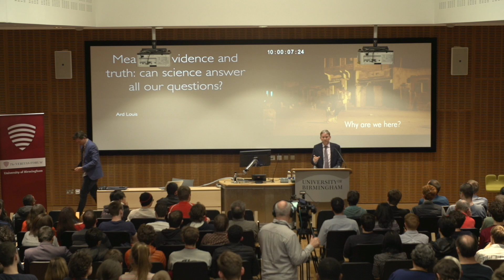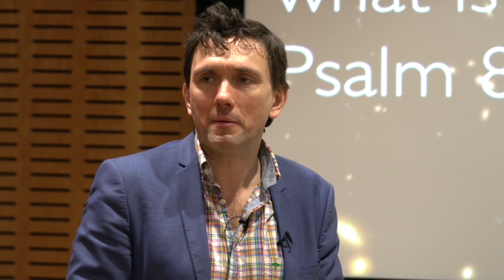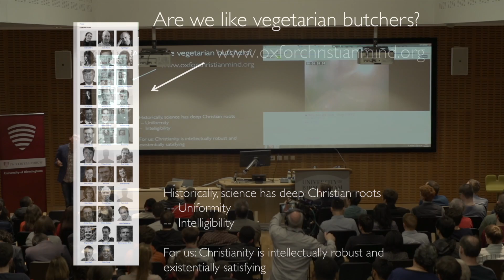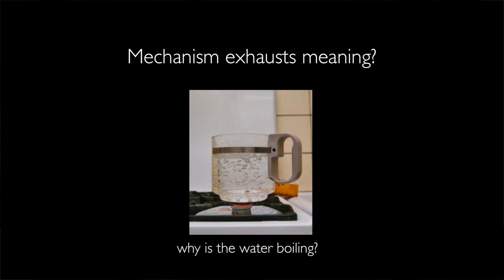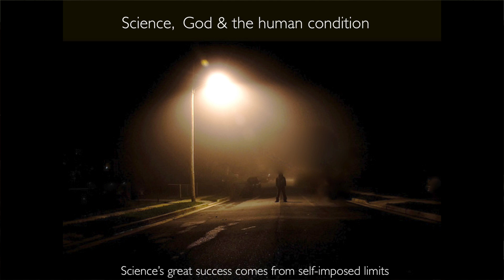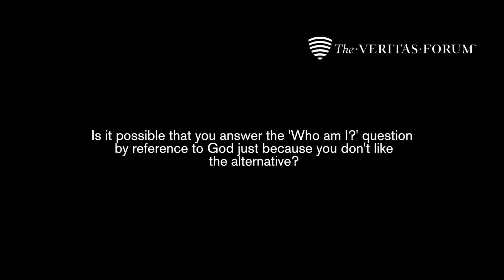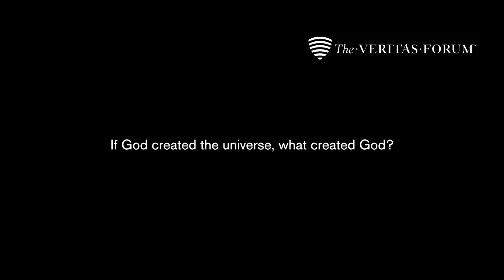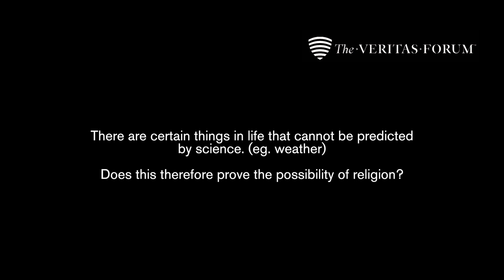Meaning, Evidence & Truth | Ard Louis at the University of Birmingham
Ard Louis (Oxford) explores the merits and limits of scientific explanations for questions of meaning, purpose, and truth.

Speakers:
Ard Louis -  Professor of Theoretical Physics at the University of Oxford